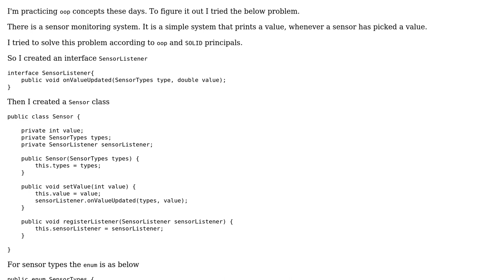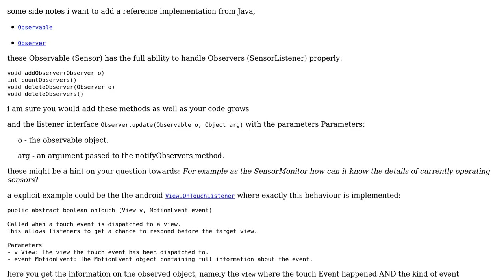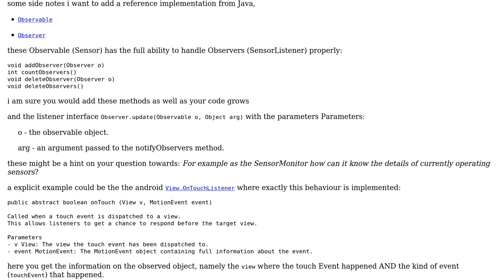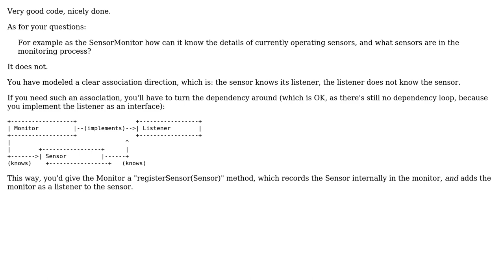Code Review: Registering listeners according to SOLID pricipals (2 Solutions!!)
Code Review: Registering listeners according to SOLID pricipals

With thanks & praise to God, and with thanks to the many people who have made this project possible! | Content (except music & images) licensed under CC BY-SA | Music | Images & others | With thanks to user Neminda Prabhashwara user mtj user Martin Frank and the Stack Exchange Network Trademarks are property of their respective owners. You are responsible for your own actions.